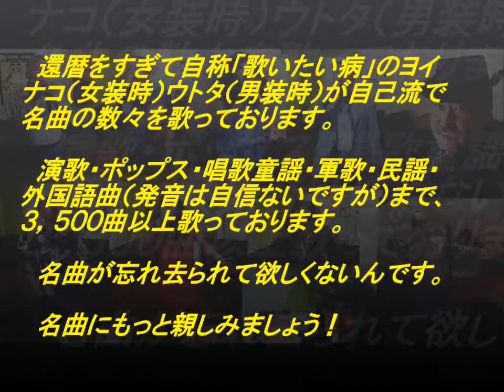表題付一本刀土俵入り歌詞付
三波春夫さんの名曲『一本刀土俵入り』を歌い直して歌詞も付けてみました。